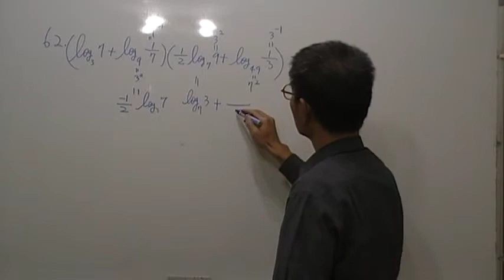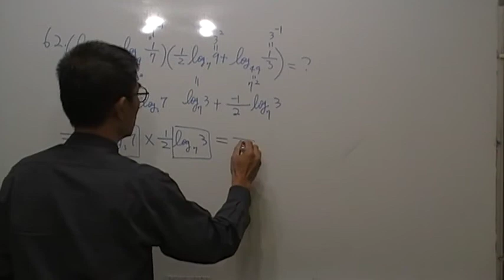高一數學第62題